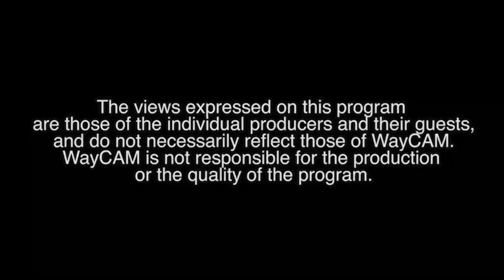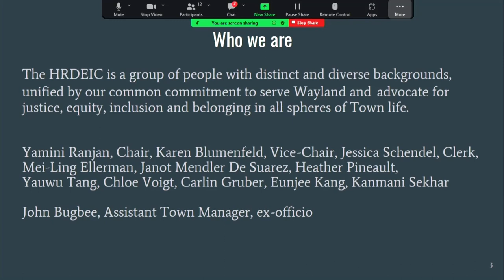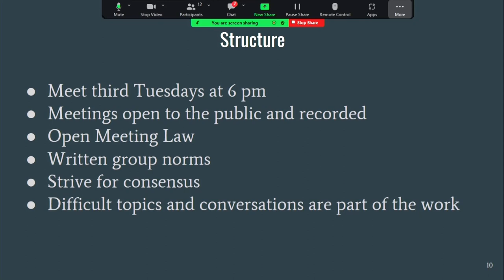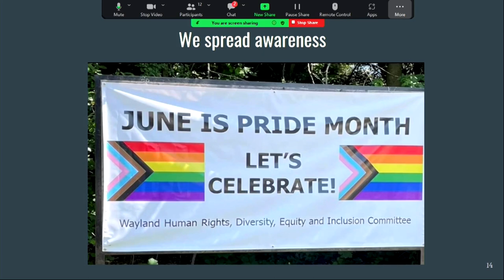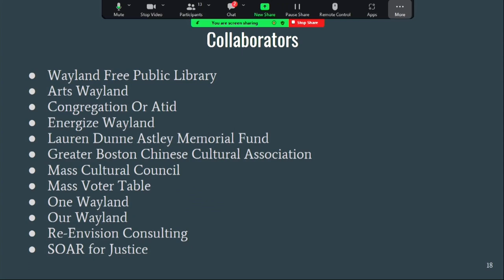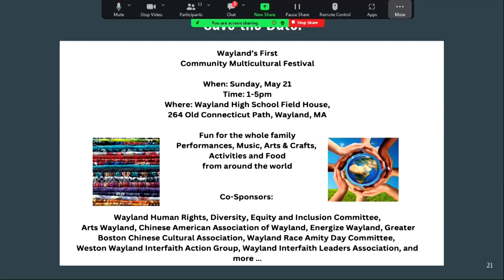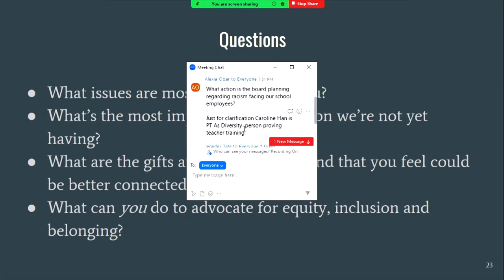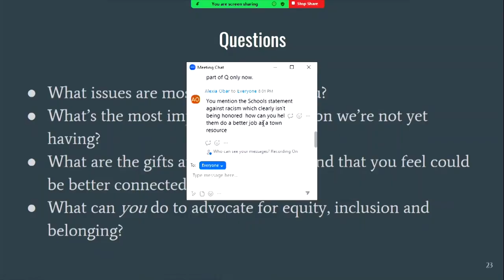Great Presenters: Yamini Ranjan and Karen Blumenfeld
April 4, 2023 - "Wayland’s New Human Rights, Diversity, Equity and Inclusion Committee"

In March 2021 the Wayland Select Board established the Human Rights, Diversity, Equity and Inclusion Committee (HRDEIC). The purpose of the HRDEIC is to “affirm that the Town of Wayland is an inclusive community that has, as one of its core values, the freedom from discrimination, disrespect, bigotry, other forms of microaggressions, macroaggressions, hatred and oppression, and to reaffirm the Town’s commitment to upholding and defending the rights of all individuals to enjoy the free and equal exercise of their human and civil rights and privileges.”

In this session you will learn about the HRDEIC’s work. You’ll have an opportunity to ask questions and share your ideas about how the town can work toward the goal of becoming an inclusive, welcoming community where everyone feels respected, heard and treated fairly no matter who they are.

Yamini Ranjan, Chair of HRDEIC, is a Podcast Host who is passionate about storytelling. She produces and hosts a podcast that brings out stories of remarkable women from the community – Women of Wayland Podcast. She has degrees in engineering and business and has lived in three continents. She practices design-thinking, loves sound mixing and editing, and relishes designing graphics.

Karen Blumenfeld, Vice-Chair of HRDEIC, embraces connection, collaboration, learning and action around human rights and equity. She is a leadership team member and workshop co-facilitator for White People Challenging Racism: Moving from Talk to Action, and co-chairs her faith community’s anti-racism group. She has Master’s degrees in business and social work, and has worked in the public, private and non-profit sectors.